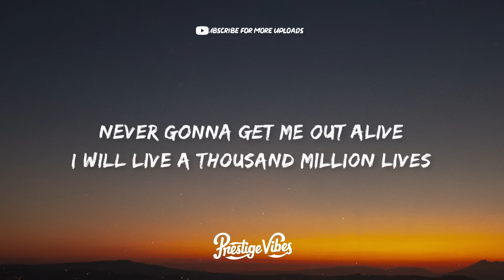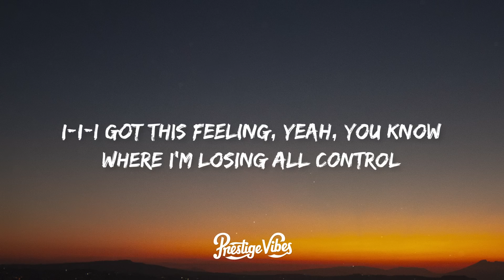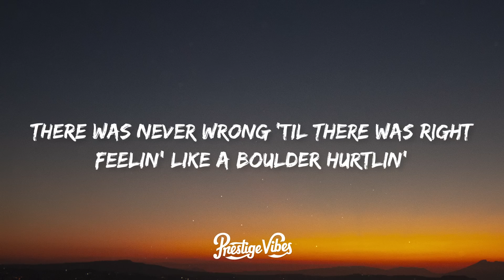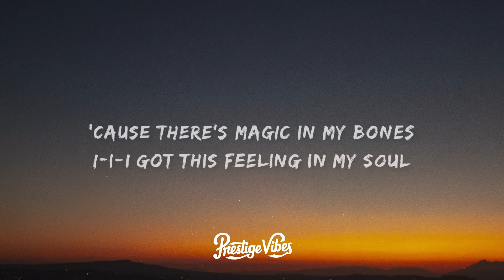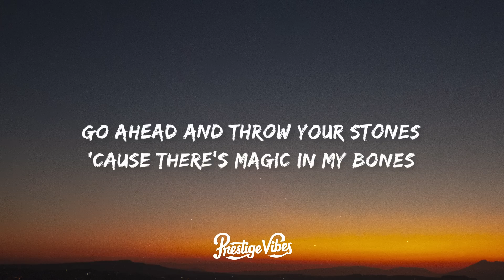Imagine Dragons - Bones (Lyrics)